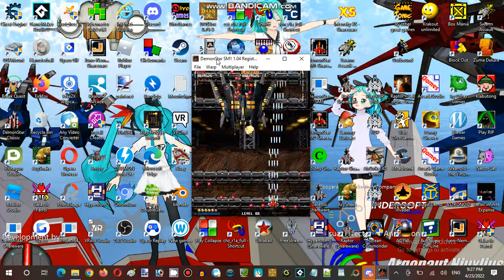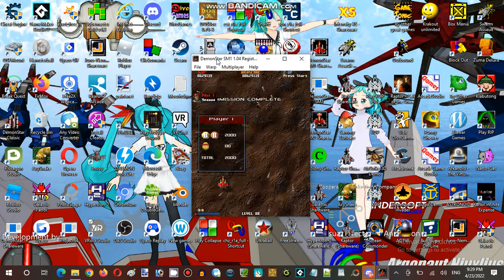Saturday Anime Night Time Streaming Hour at Terminal Internet Reality Establishment 04 Part 09